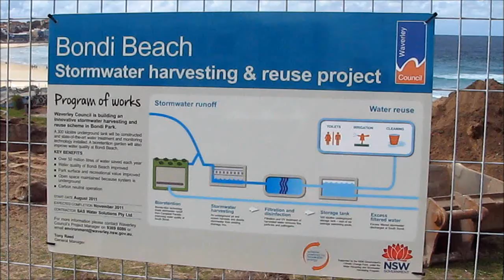BondiBeach.Tv Digging StormWater Tank 30082011 02